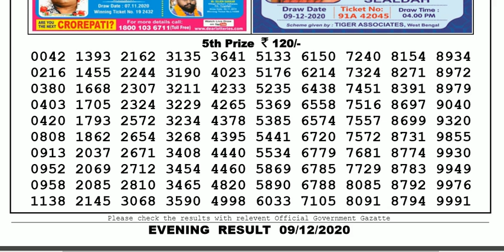Lottery Sambad Lottery Live 08.00pm 09.12.20 Nagaland State Lottery Result gdn